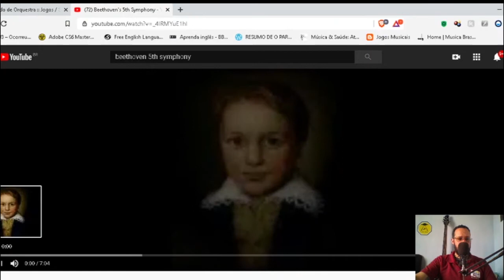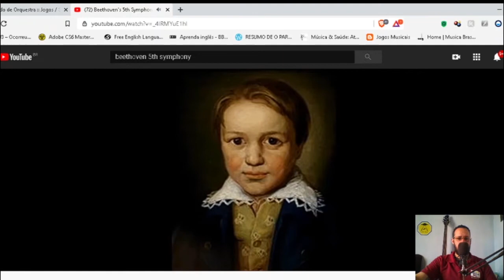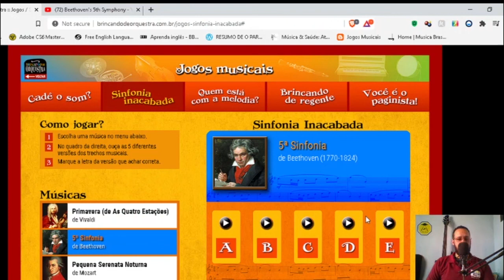Jogos Musicais | Sinfonia inacabada- Beethoven.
Aula ministrada a alunos do 6º ao 9º ano do ensino fundamental do Colégio e Curso Rosário.

Nesse vídeo trago uma proposta didática que pode ser usada tanto em turmas de musicalização  como em aulas da educação infantil.
O objetivo dessa atividade musical é treinar a percepção e memória referente aos timbres e melodias.